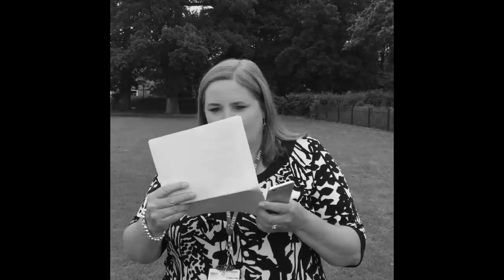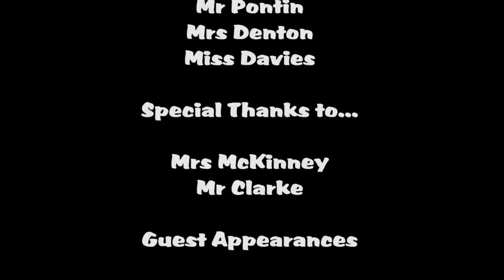Copy of Chancellor's School Leavers Video 2016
A video made by the year 11 form tutors to say good bye to the Year 11 Leavers 2016!